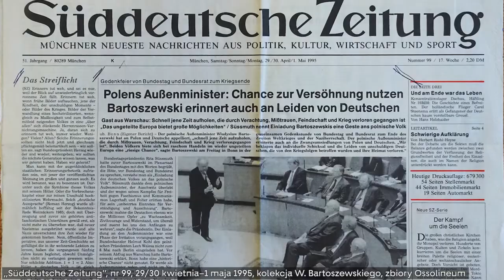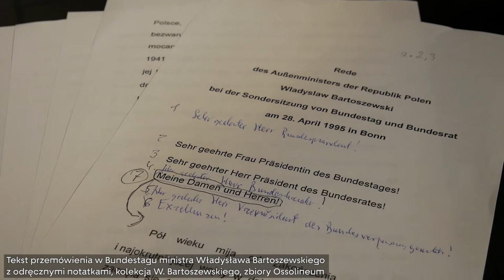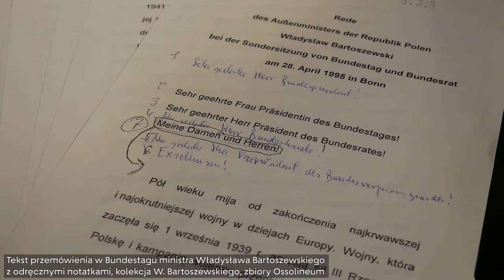Przemówienie Władysława Bartoszewskiego w Bundestagu | Odc. 88. Do zobaczenia w Muzeum Pana Tadeusza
Dwudziestego ósmego kwietnia 1995 roku Władysław Bartoszewski podczas uroczystej sesji obu izb niemieckiego parlamentu wygłasza w Bundestagu przemówienie oglądane przez dwadzieścia milionów Niemców. Jako były więzień Auschwitz mówi to, czego innym powiedzieć nie wypadało: „Gdyby ktoś powiedział mi w 1945 roku, kiedy stałem na placu apelowym w Auschwitz, że będę miał wśród Niemców przyjaciół z demokratycznego kraju, to bym powiedział, że to wariat”. Jest przez kilkanaście minut oklaskiwany na stojąco.

Historię tego ważnego wydarzenia przybliża dr Małgorzata Preisner-Stokłosa.

Zachęcamy do zapoznania się z serią krótkich filmów przygotowanych przez pracowników Muzeum Pana Tadeusza. Wszystkie te publikacje gromadzimy na podstronie zatytułowanej „Do zobaczenia”: